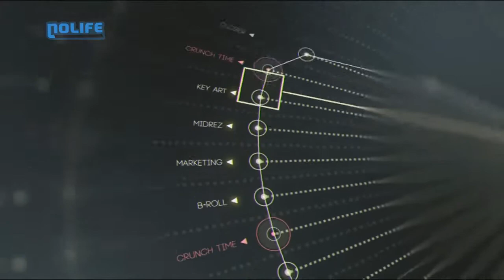#06 Accessibilité - Crunch Time